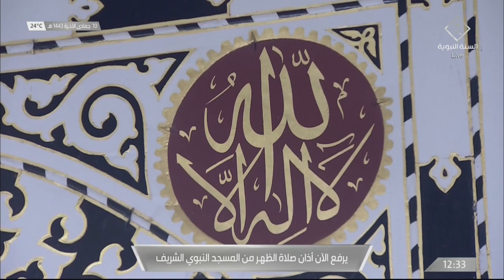13th Jan 2022 Madeenah Dhuhr Adhaan Sheikh Ahmed Ansari